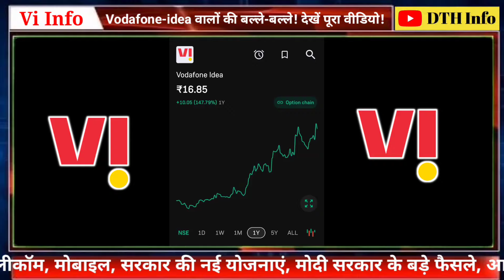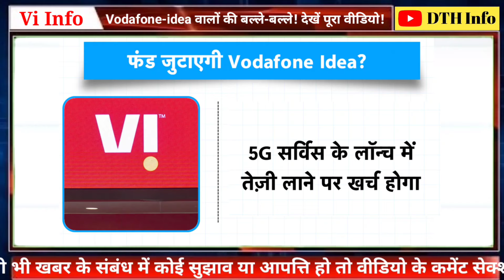सरकार ने चला बड़ा दांव! आसमान पर Vodafone Idea का भाव! || Voda-Idea news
The government does not want to divest its stake in the company before the latter works out a credible revival plan. Watch this video for full details. सरकार का फिलहाल वोडाफोन आइडिया में हिस्साबिक्री को लेकर क्या है प्लान? जानें सब कुछ इस वीडियो में! Share Market| Vodafone Idea का भाव 21 रुपये तक जाएगा? सरकार ने चला बड़ा दांव!